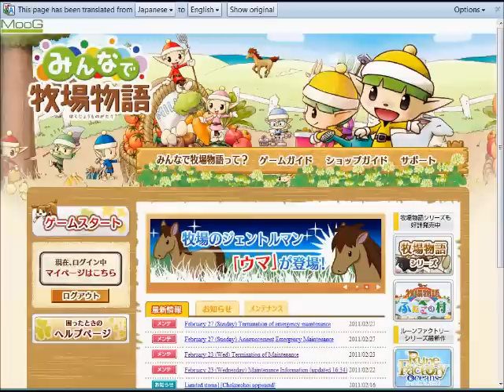Lets Play Minna De Bokujou Monogatari (Harvest Moon With Everyone (Online)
My  island location X 225 Y-79
No sound cause my screen recorder cant tape it
im kinda bored
I wonder if this would be translated to English?